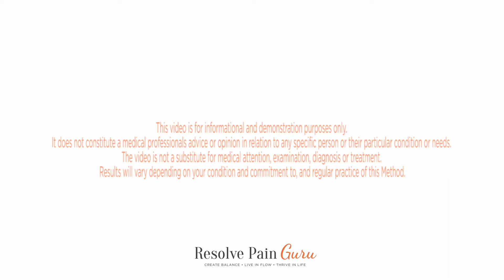Welcome to Resolve Pain Guru: Our mission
Welcome to Resolve Pain Guru. Join the RPGMovement.

Discover our Method and learn how to resolve your pain naturally and organically.